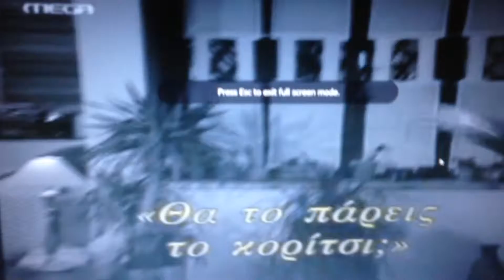ΓΙΑΝΝΗΣ ΠΛΟΥΤΑΡΧΟΣ ΤΟ ΦΩΝΑΖΩ ΕΠΕΙΣΟΔΙΟ 48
μία ακόμα μαχαιριά